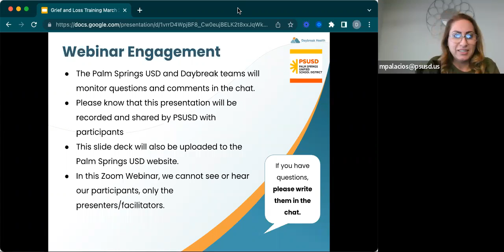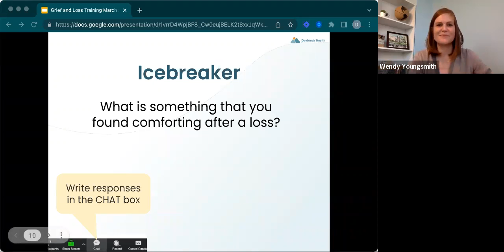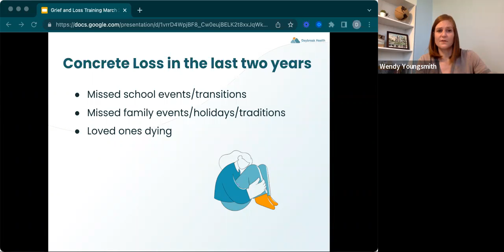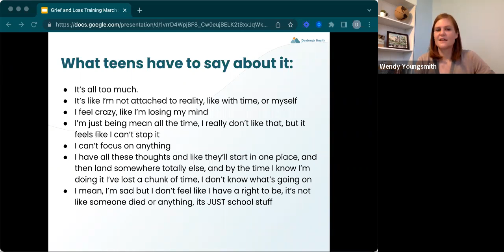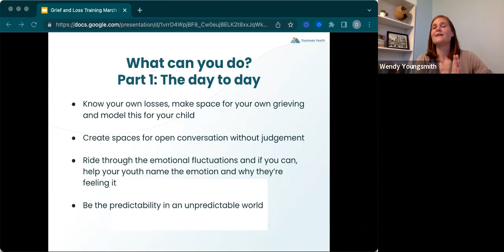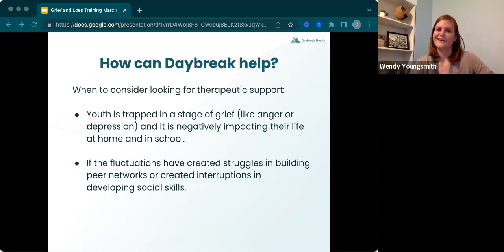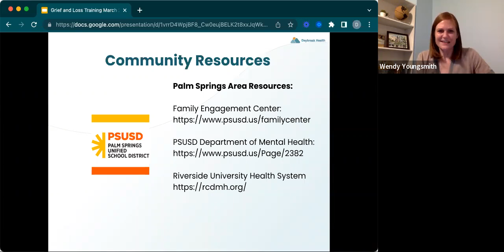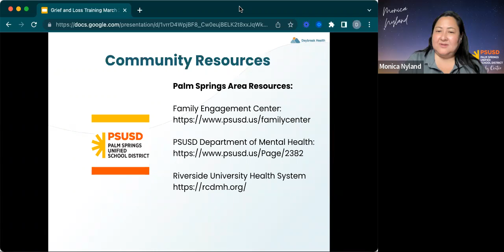Parents & Teen Mental Health: Grief & Loss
Hear from the clinical experts on teen mental health, on how to support your teen's coping with grief and loss during this time:

-The loss of core teen experiences in the flow of highschool
-The loss of time with their friends or the activities that bring them joy, and
how to cope with those absences
-Sickness or the loss of loved relatives or others in their life, and how to
help process this
-How you as a parent can support your teen cope and remain hopeful